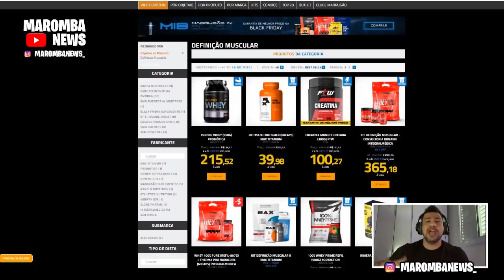FE FRANCO FALA SOBRE RIO SUPER SHOW! SE IMPRESSIONA COM VINI! RAMON SHAPE ATUAL! BRANDAO INSANO! E +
FE FRANCO EM VIDEO ONTEM TREINA COM VINICIUS MATEUS, SE IMPRESSIONA COM DORSAL E FALA SOBRE SUPER SHOW!
RAMON DINO SACA DO SHAPE EM TREINO!
BRANDAO INSANO SOBE AMANHA! O TITULO VEM?
GNOMO E PAHBLO HENRIQUE A BASE MAX ESTA VOANDO!
GORILA MOSTRA PERNAS NA FIBRA!

MADRUGAO SUPLEMENTOS
SUPLEMENTOS DE QUALIDADE E PREÇO JUSTO:
Clique no link abaixo:

0:00 intro
0:30 rafael brandao romenia pro
2:25 gorila e ramon dino treino sacado
4:08 gnomo e pahblo henrique voando baixo!
5:06 madrugao suplementos cupom mn
5:25 fe franco vai ou nao?

COMENTA!!